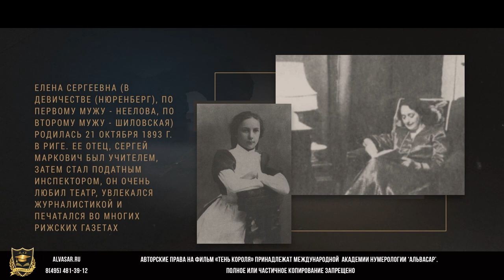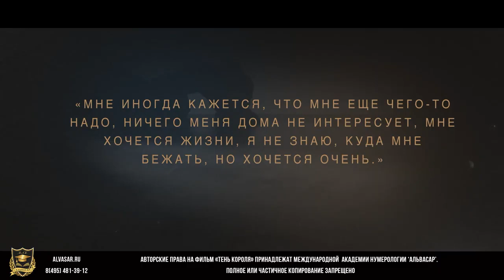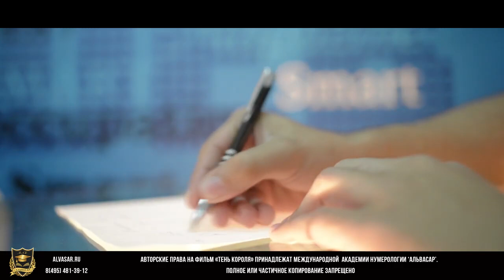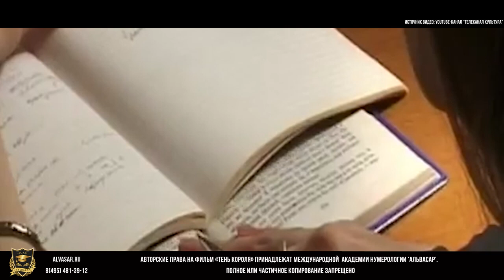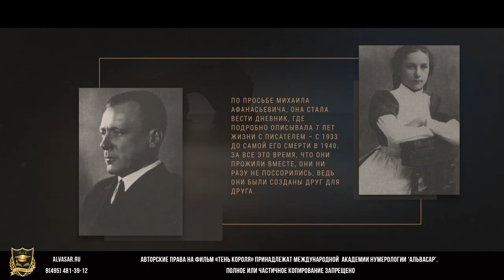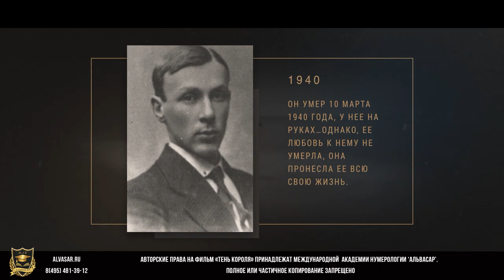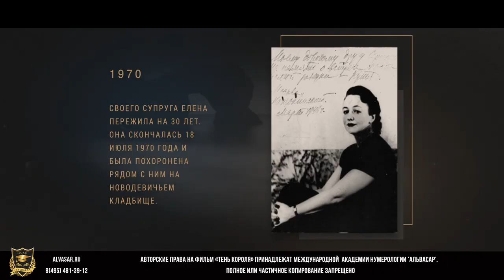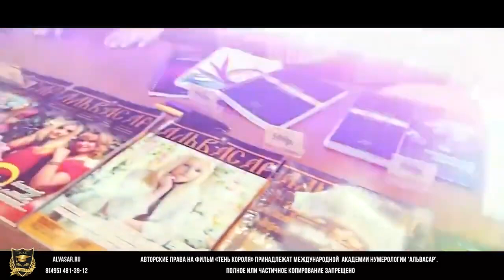ТЕНЬ КОРОЛЯ | Елена Шиловская Булгакова